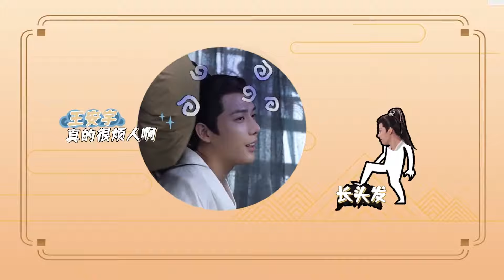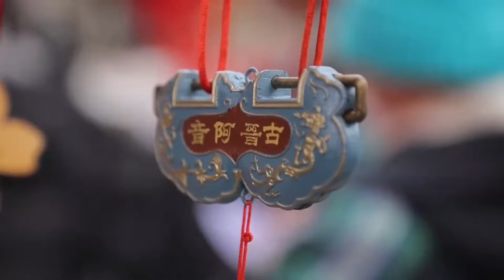【《神隱》BTS花絮】趙露思 王安宇 親密戲玩很大💥戲內外親親抱抱同床嬉戲，cp太好磕💛赵露思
Drama title：《永夜星河傳》|《Eternal Night Star River》
Starring：赵露思/王安宇/颖儿/李昀锐/曹斐然/那扎开提·买合木提
Synopsis：神力被封的真神之子古晋与励志上进的新一代凤皇凤隐因一场意外相识，从此走上寻找凤隐仙元之路，此后在水凝兽阿音、妖族狐狸鸿奕、鹰族公主宴爽这些小伙伴的陪伴下，一路收集凤隐仙元，历经重重险阻，屡次挫败反派青霖及其属下的阻挠，助力凤隐涅槃回归，收获爱情友情亲情，维护世间和平、承担苍生大义的励志故事。